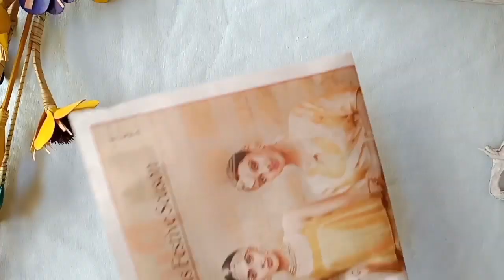DIY Textured Clay Mural Elephant "Tissue Holder" / Card Board Craft / Upcycling idea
Hey 💝
     I hope you all are doing good. Today I bring for you new video about Indian  traditional art tissue holder. I have done clay art on tissue holder.

Happy Crafting !